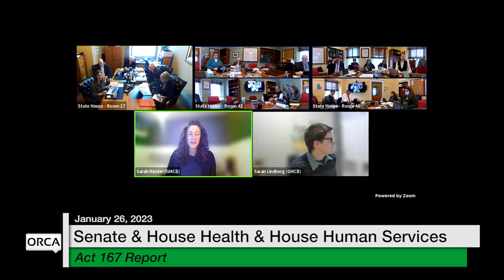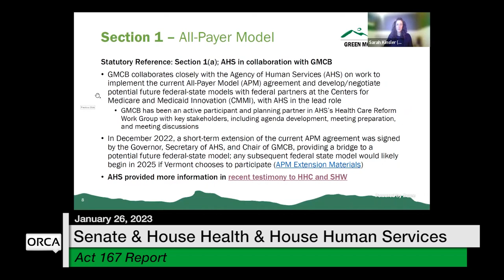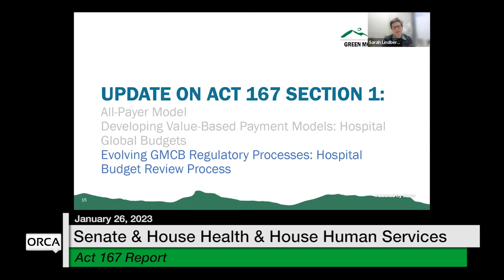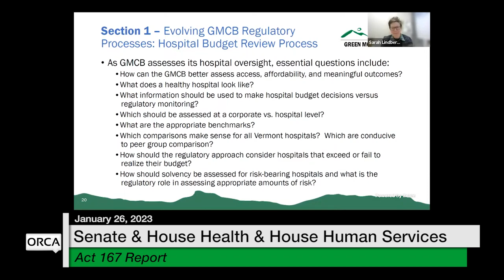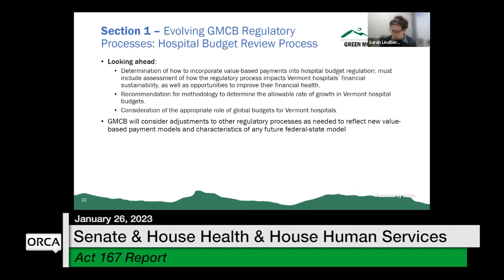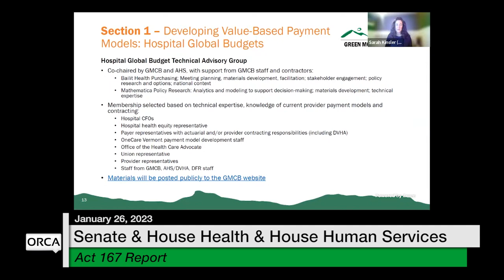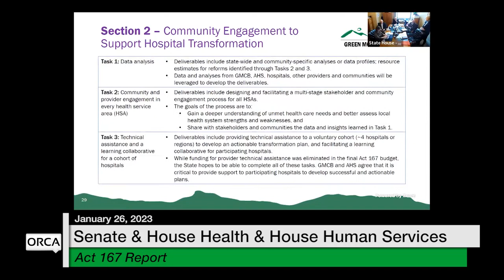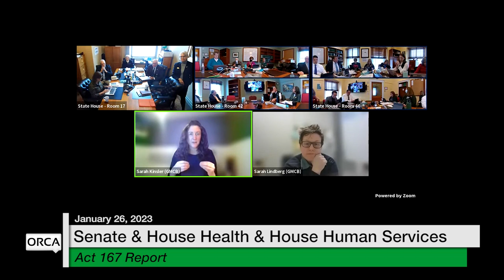Vermont State House - Act 167 Report 1/26/2023